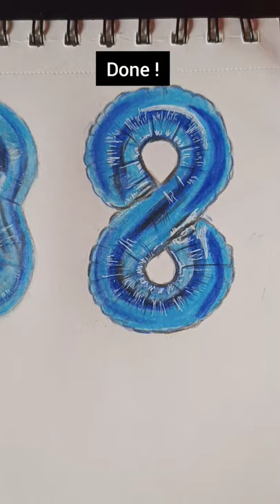DRAWING "8" FOIL BALLOON | TUTORIAL